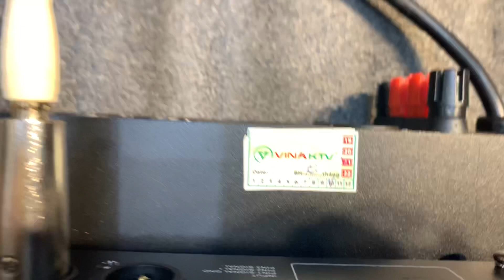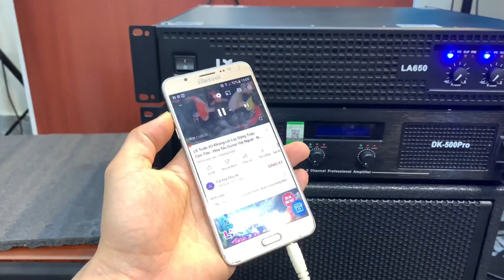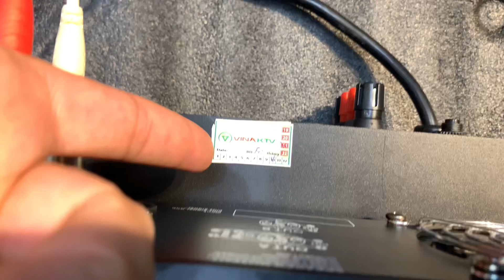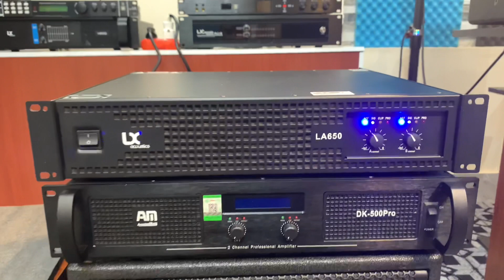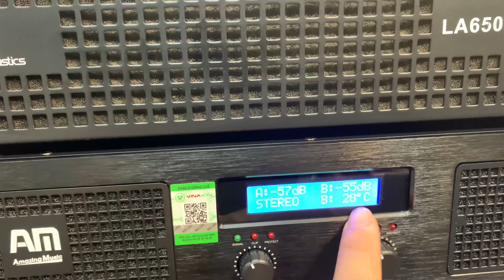Mới 98% [Thanh Lý] Đẩy 2 Kênh LX LA650 Giá Chỉ 3tr500đ. Lh:0386489826.